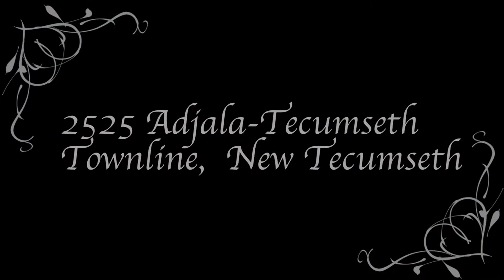2525 Adjala-Tecumseth Townline, New Tecumseth - Virtual Tour